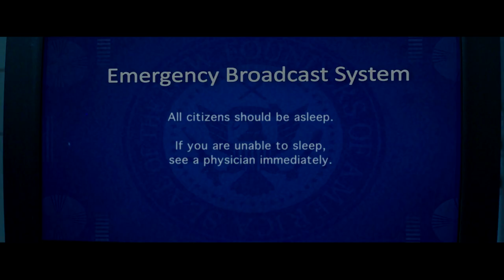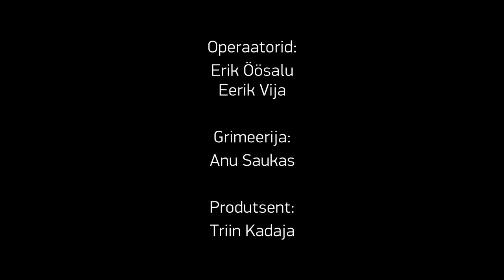Meet the Filmmakers - Kentucker Audley | PÖFF 2019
Interview with Actor Kentucker Audley at 23rd Black Nights Film Festival (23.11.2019)

Kentucker Audley is an actor from SAUL AT NIGHT a world premiere film from PÖFF 2019 First Feature Competition